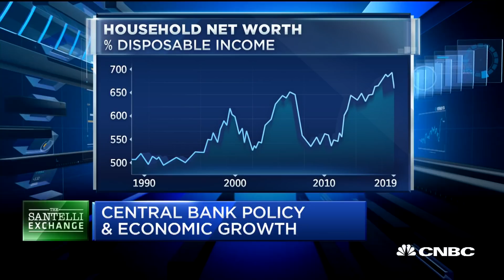Santelli Exchange: Perpetual easing is no longer accommodative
Bleakley Advisory Group's Peter Boockvar and CNBC's Rick Santelli discuss monetary policy and economic growth.